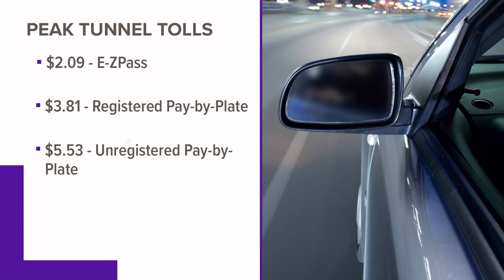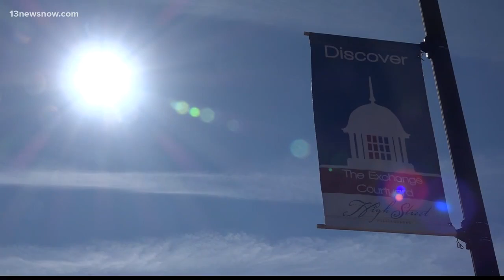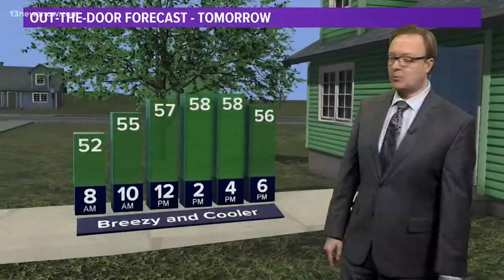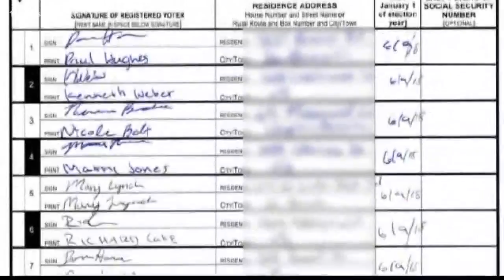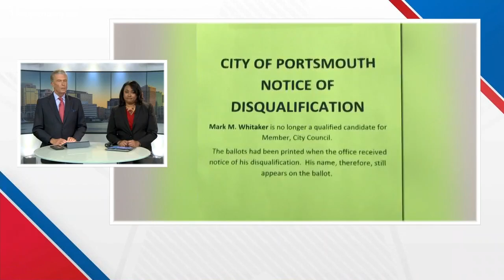Top Headlines at 6 p.m. on October 23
Top Stories from 13News Now at 6 p.m. with David Alan and Janet Roach